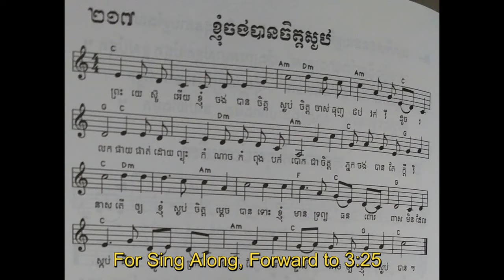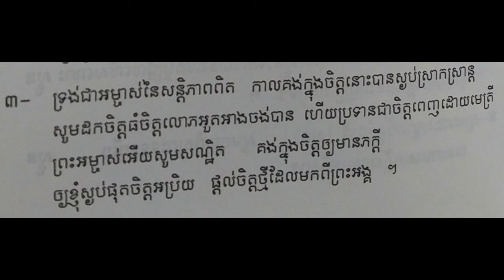២១៧​​​​​​​​​​​ ខ្ញុំចង់បានចិត្តស្ងប់ - Khmer Song Book #217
This gospel is from Khmer Song Book #217.  For Sing Along, Forward to 3:25.  The Point Cambodian Church in San Jose California